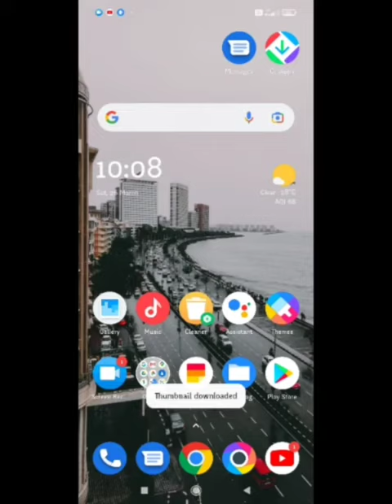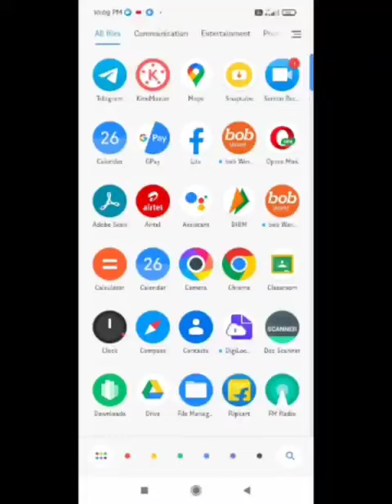How to delete easypaisa transaction history | easypaisa transaction history delete kaise kare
1) Delete Easypaisa Transaction History

2)  Easypaisa Transaction History Delete

3) How to Check Easypaisa Account Transaction History

4) How to Cheak Easypaisa Account Mini Statement